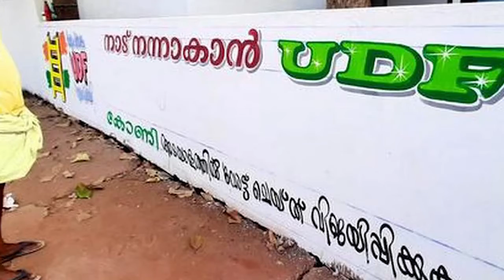കെയര്‍ ടേക്കര്‍മുല്ലപ്പള്ളി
ഒരു കെയര്‍ ടേക്കര്‍ എന്ന നിലയില്‍ കെപിസിസി അധ്യക്ഷ സ്ഥാനത്ത് തുടരുമെന്ന് മുല്ലപ്പള്ളി രാമചന്ദ്രന്‍.